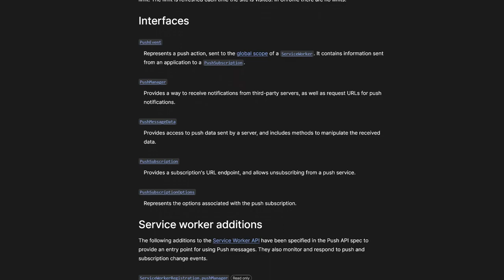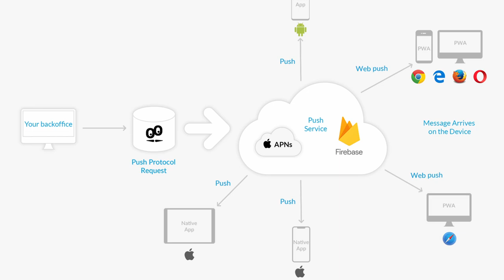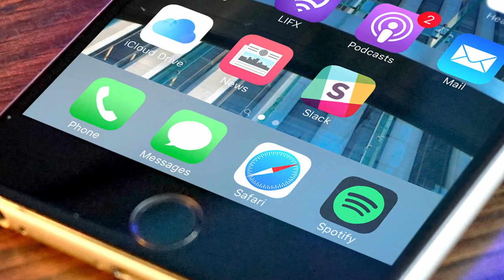Web Push nelle web app su iOS, finalmente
Google and Mozilla are working on iOS browsers that break current App Store rules